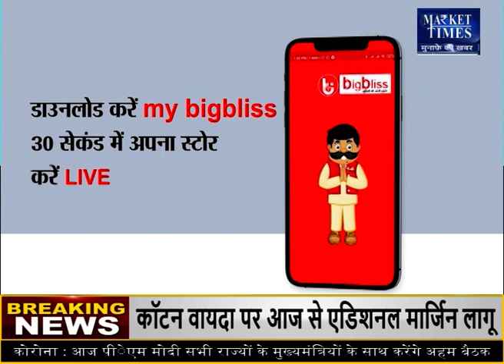कपास किसान और बढ़िया कीमतों के लिए हो जाएं तैयार ! Market Times TV cottonprice kapas कपास #